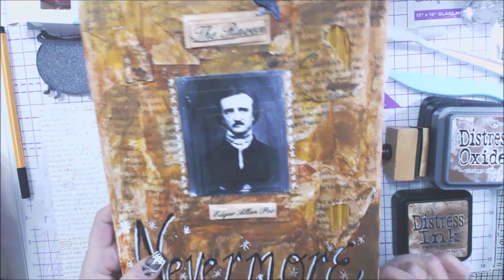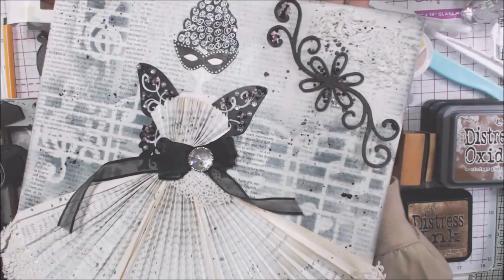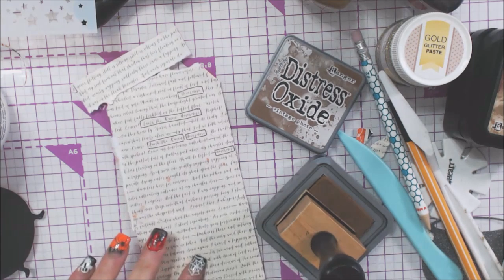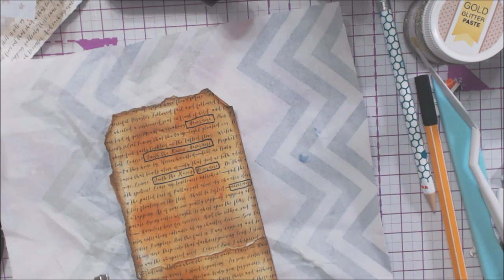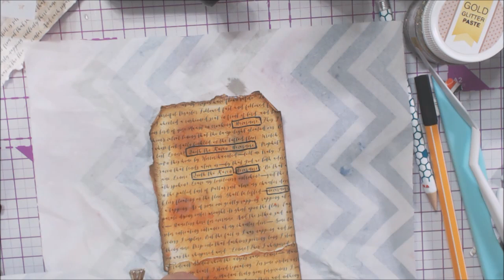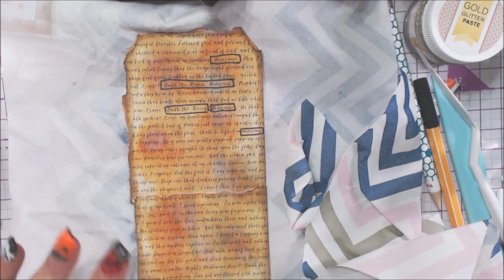Halloween Mixed Media Tag Tutorial!!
halloweenfun Today I did a tutorial on how to make a Halloween Mixed Media Tag!!
Susan Tucker and I are doing a fun project or tutorial all week!  Comment and like each video to be entered to win!!
xxDaniella
PLEASE Visit the AWESOME Susan Tucker to see what she made!!